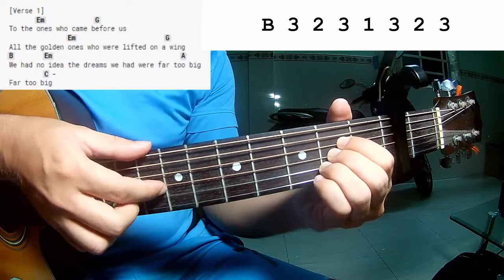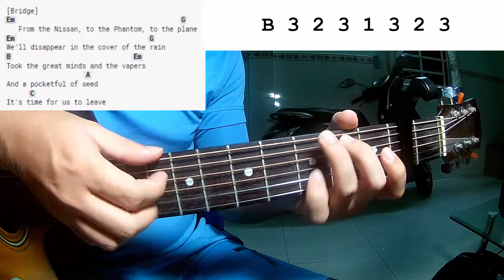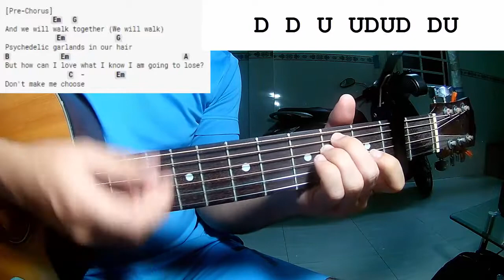Lorde - Fallen Fruit | Guitar Tutorial